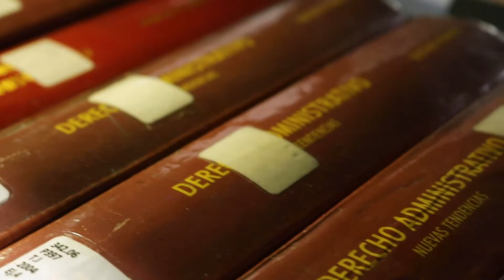Programa Maestría en Derecho Administrativo - UNAULA